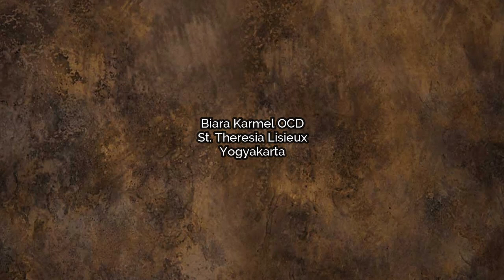Berkat Tuhan Tertuju Pada Setiap Orang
Hallo Sahabat Karmelit Tube Ytk.
Selamat Minggu untuk kita semua.
Salam jumpa lagi dalam mimbar, "AROMA SABDA" Hari Minggu Biasa XXV
Oleh: Fr. Ferdianus Son, OCD

Kami menayangkan Renungan tematis setiap Hari Minggu berdasarkan Kalender liturgi Gereja Katolik. Semoga Sabda Allah mampu mengubah hidup kita dalam kehidupan yang semakin berkembang.

SALAM.